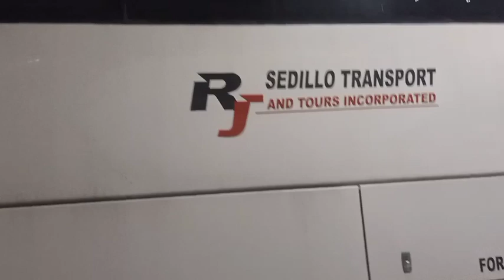MGA BAGONG BUS PAPUNTANG SAMAR HIGH DECKER BUS,SA PASAY MATATAGPUAN,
MGA BAGONG BUS PAPUNTANG SAMAR DITO SA PASAY MATATAGPUAN HIGH DECKER BUS.TARA NA AT SUMAKAY